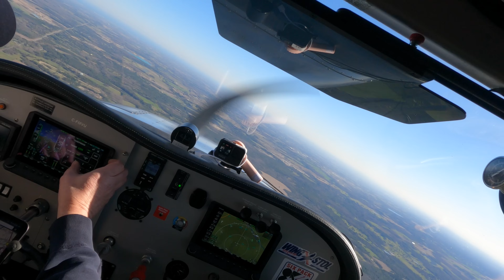Day Surgery - Replacing A Cylinder On Our Cessna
In this episode we replace the number 6 cylinder on our cessna 172B Continental 0-300 engine. We did everything we could to save the old cylinder, but the sticking burned exhaust valve and sticking intake valve finally lost compression. So off with the old, and on with a new Superior cylinder kit.

0:00 In this episode
1:40 Major or Minor Surgery
2:10 Removing old cylinder
3:25 Leaking intake valve
4:24 Unboxing the new cylinder
5:18 checking the ring gap
9:48 Getting ready to instal the new jug
11:20 Torque
13:16 Pushback for start test
13:25 Startup
14:47 All clear let's fly!

Looking to buy new sunglasses? Try out a pair of Flying Eyes, Julie and I use them and they're great!

Other products that I've used to rebuild C-FMVU - solid companies that I enjoyed working with:

⚠️  NOTE: These videos are edited for time and entertainment. Editing removes context and can remove safety checklists in the interest of time. Do not use these videos for, or in lieu of flight training.⚠️